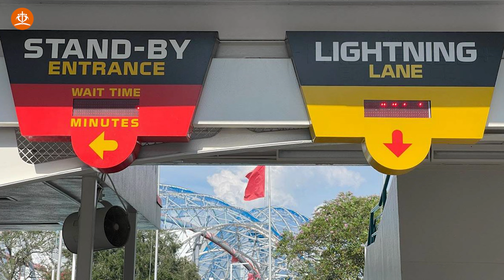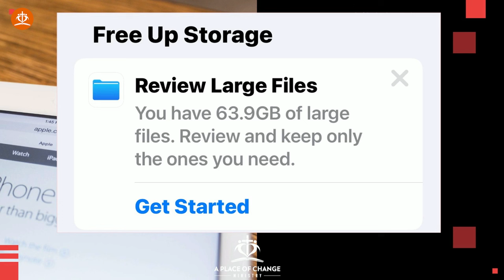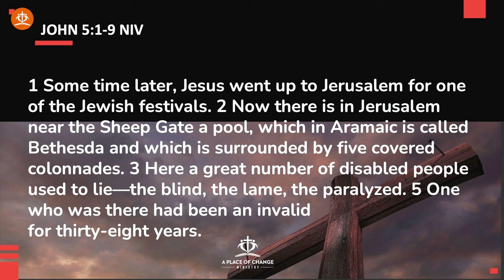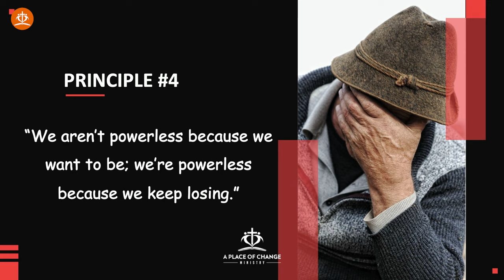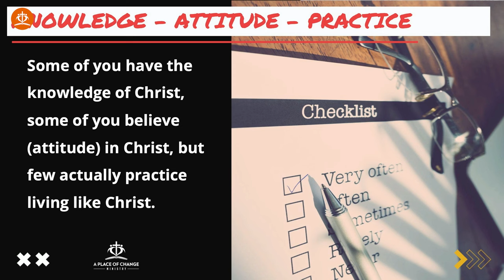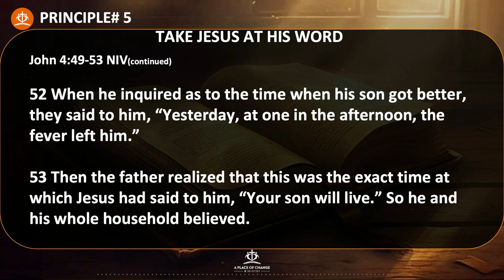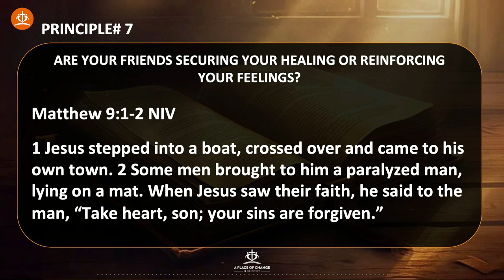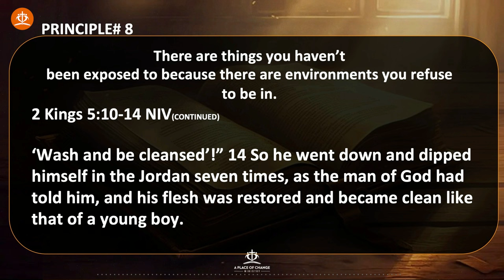Are You Blocking God's Plan with THIS Common Error?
Are you unknowingly blocking God's blessings with a common mistake? Find out in today's powerful sermon where we explore how holding onto the past—be it trauma, grudges, or old habits—can clutter our spiritual pathway and prevent us from receiving what God has in store for us. Join us as we delve into a transformative discussion about the importance of letting go, cleaning up our spiritual and emotional storages, and how these actions can lead to miraculous changes not just in our lives but in those of our family members too.

This sermon isn't just a talk; it's a call to action to examine the "storage" of our hearts and minds, challenging us to discard what no longer serves us or our loved ones. Discover the profound impact of making space for new blessings by releasing the old. Don't let past burdens dictate your future blessings. Watch now to learn how to align more closely with God's plan for your life and step into the freedom He intends for you.

Remember, every step forward in cleaning out our old 'files' isn't just about personal peace—it's about setting a foundation for generational blessings. Click play, embrace change, and watch as transformation unfolds.

CHAPTERS:
0:00 - Introduction
1:02 - Lightning Lane Insights
8:02 - Managing iCloud Storage
17:32 - Path to Wellness
22:49 - Understanding Competing Values
29:34 - Authentic Christian Living
33:38 - Making Right Decisions
38:30 - Faith in Jesus
41:45 - Regaining Personal Authority
48:54 - Role of Friends in Healing
52:25 - Overcoming Overexposure
53:30 - Letting Go of the Past
59:14 - Closing Prayer
59:27 - Connection Opportunities
1:00:01 - Final Blessing